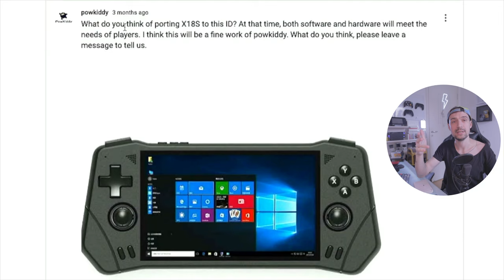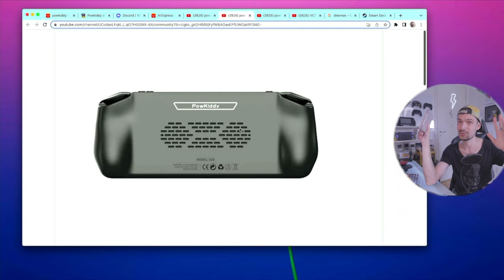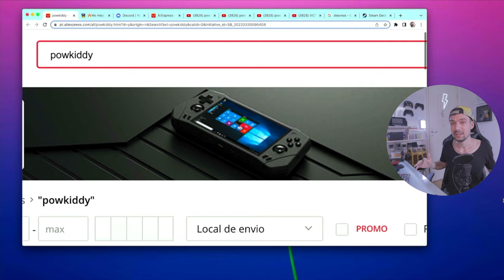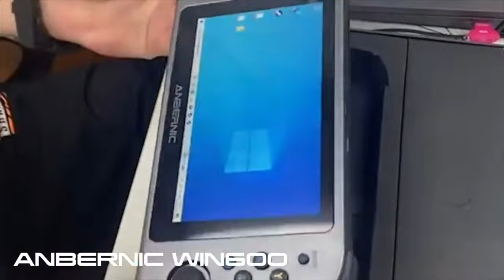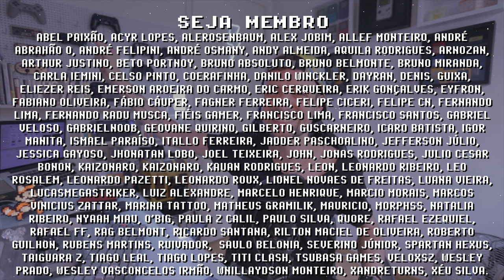PowKiddy x28 VAI ATRASAR! novo X18s deve lançar em Maio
PowKiddy x28 é o novo console portátil da PowKiddy que deve ser lançado em Maio, é esperado que ele tenha a mesma performance do PowKiddy x18s com alguns ajustes de design e segundo a PowKiddy estão nas últimas etapas do molde do x28. Ainda é possível que atrase alguns meses como aconteceu ano passado com o x18s, mas seu conceito é interessante e deve ser um competidor direto do Odin rodando 90% ou mais da biblioteca de PS2 por menos de mil reais. Quais suas percepções sobre o PowKiddy x28? Se liga nos vídeos abaixo:

// Caixa Postal
VICTOR IEMINI
78733
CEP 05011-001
SP/BRASIL